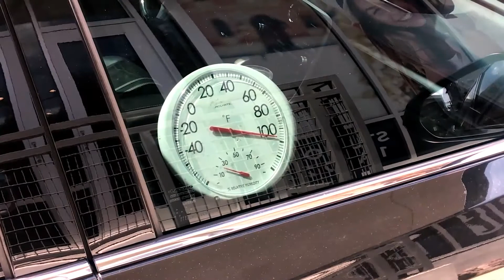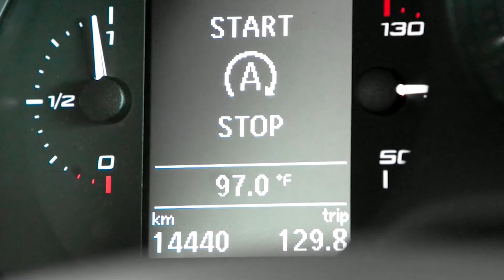New Law to Protect Kids in Hot cars